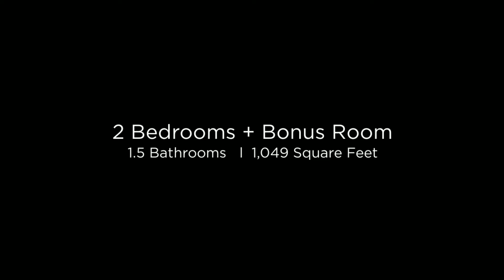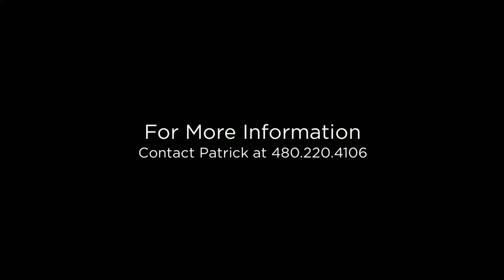542 S. Higley, Unit 22 Mesa, Arizona 85206 (Branded)